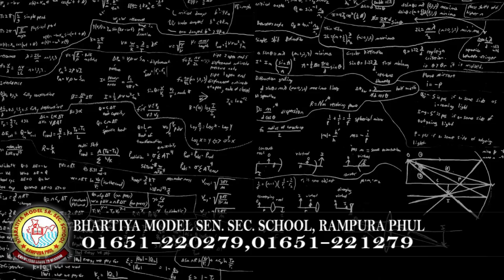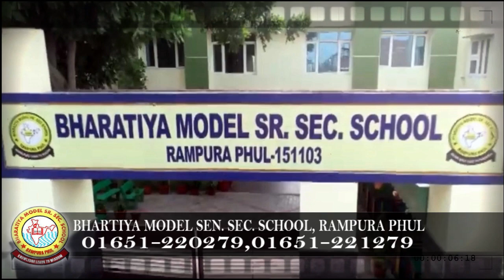31 December 2021 | Today Hukamnama | Darbar Sahib | Amritsar | Nc7 News | Aaj da Hukamnama